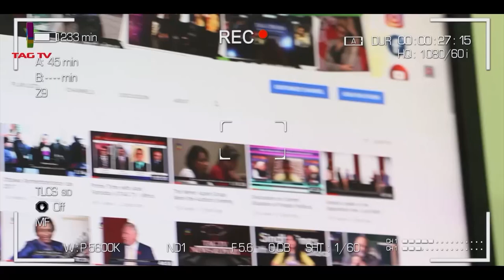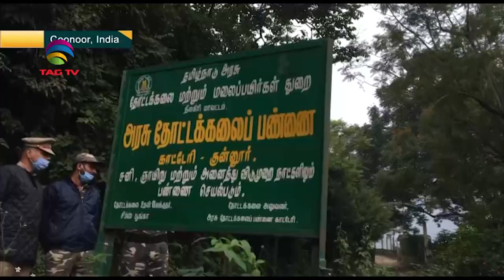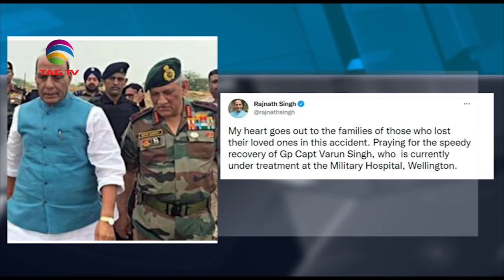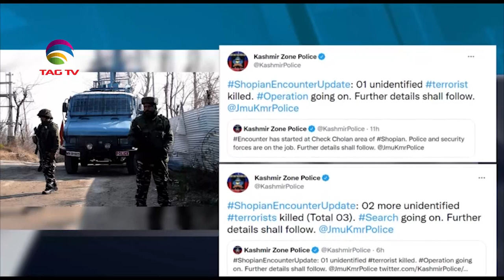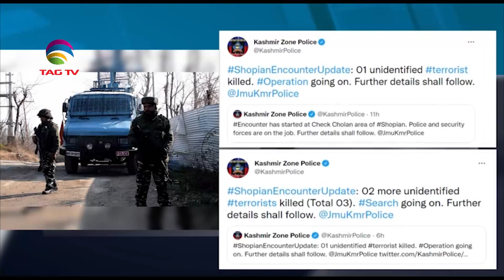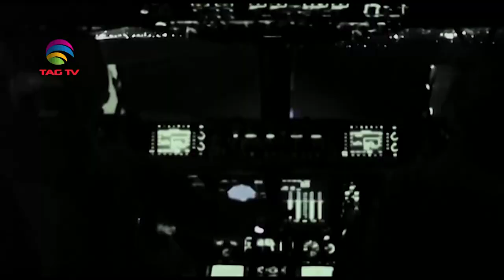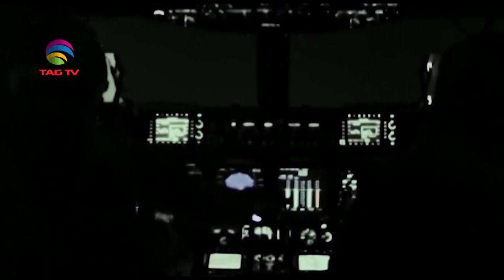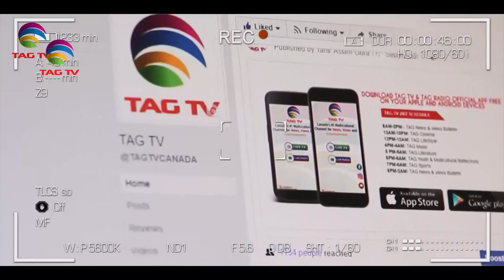India armed forces head among 13 dead in helicopter crash I South Asia Newsline